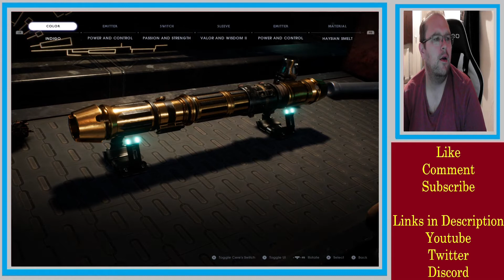Star Wars Jedi Fallen Order Playthrough - Pt23 - Deep Dive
Cal has to fight his way back across Bogano now that the Empire is here, and even should he make it out alive, it doesn't change the fact that the holocron, everything they've been searching for for so long, is now in the hands of their enemies and now dozens of children are at risk. So, Cal, Cere and the rest of the crew only have one option.

It's time to storm the Inquisitor's fortress...

Playthrough of Star Wars Jedi Fallen Order

Links

Playlist Links.

Pokemon stuff.

Other Games.